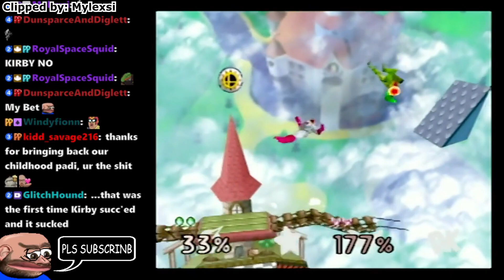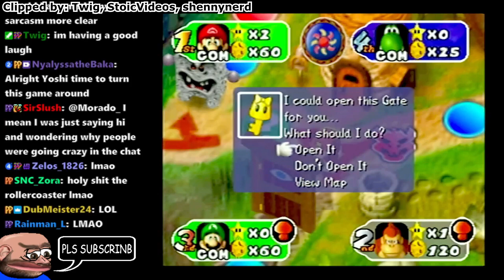Best of Patty | October 2023 | Week 2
Buy Manny's, now out on Steam!